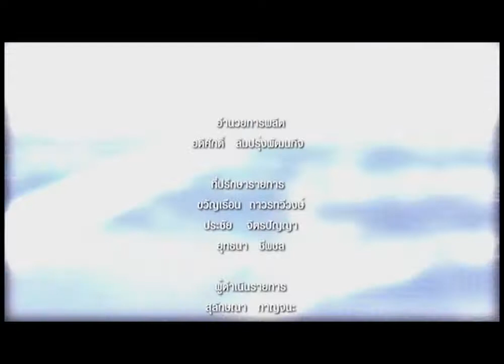Focus Artist Part 3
รายการ Focus Abroad ซี่รีย์ ศิลปินก็อยากบินไปเรียนนอก

พูดคุยกับนักแสดงรับเชิญพิเศษ น้องแท็บ สุทิชา รัตนสุวรรณ และน้องปูน ทัศนียา รัตน์วงศ์

ออกอากาศทางช่อง Nation Channel วันเสาร์ที่ 10 สิงหาคม 2556 เวลา 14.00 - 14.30 น.